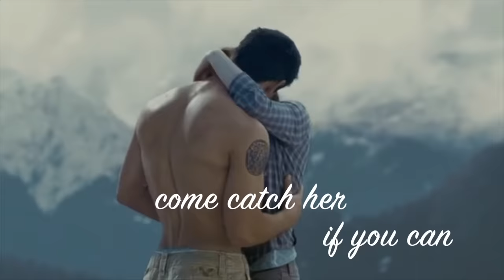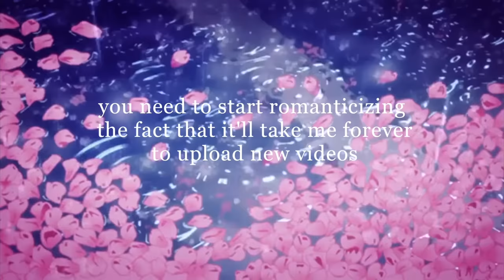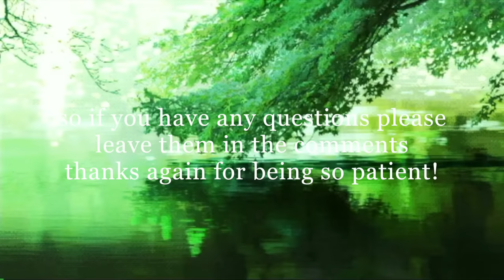Eclipse pt. 3 the final jam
It's been forever! I missed you all. I hope this video lives up to your expectations. I've already started working on breaking dawn part 1!(as usual I'll split it into three videos)

[music]
0:07 heart on ice (rod wave)
0:30 fire bringer
0:33 requiem for a dream (Clint Mansell)
1:14 in the party (flo mili)
1:44 mii music
1:56 go go go who’s next (hip hop Harry)
2:27 Brooklyn 99
2:35 wii shop channel music
3:52 super bass Nicki Minaj
4:33 Nicki Minaj Chiraq ft lil herb
4:40 big time rush
4:43 mii music
5:38 re tail animal crossing
6:11 girl in red we fell in love in October
6:26 able sisters animal crossing
7:00 Britney Spears toxic
7:48 black pink kill this love
8:22 "A moment apart" by Odeza, covered on harp by Hannah Stater